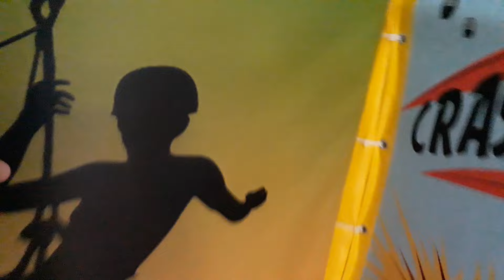OYUN ALANINDA TOP HAVUZUNA DALDIK ‼️ FUNNY VİDEO